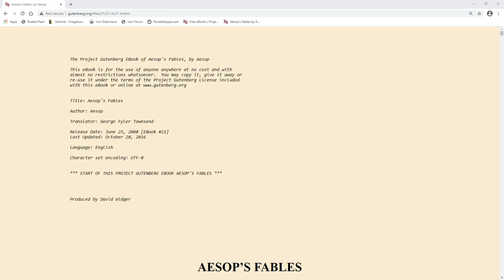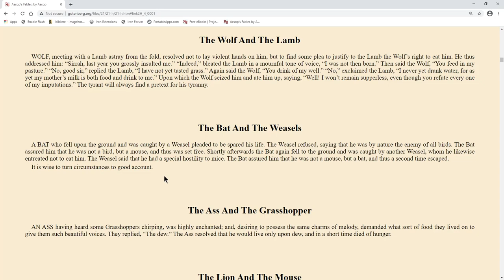The Wolf And The Lamb by Aesop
The Project Gutenberg EBook of Aesop's Fables, by Aesop

is for the use of anyone anywhere at no cost and with almost no restrictions whatsoever.

Title: Aesop's Fables
Author: Aesop
Translator: George Fyler Townsend

Release Date: June 25, 2008 [EBook #21]

Author Aesop, 620? BCE-564? BCE
Translator Townsend, George Fyler, 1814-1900